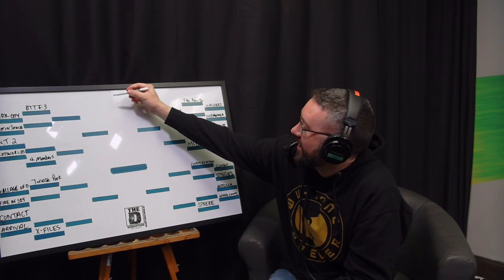Season 2 Episode 2: 90s Scifi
Goff Family Chiropractic